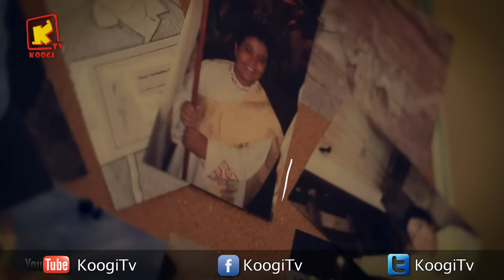أحلى سيلفى - الحلقة 46 - دير الانبا بولا - قناة كوچى القبطية الأرثوذكسية للأطفال